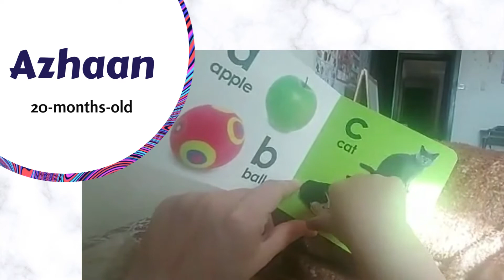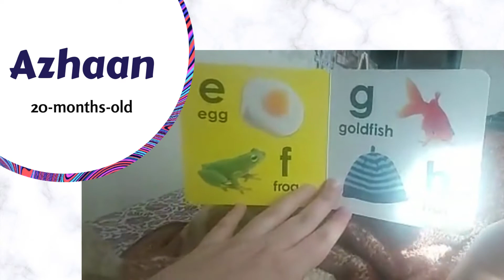First step towards reading by 20-years-old Azhaan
He is the youngest contestant in our contest and its really good to see that our little ones are taking interest in books.

Looking for Imported, New and preloved books for your kids, visit us at out Facebook Page